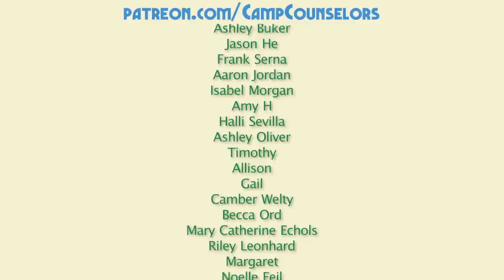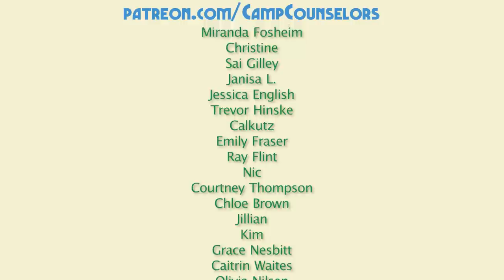Bigger Than a Bread Box | Camp Counselors Podcast Episode 36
🐻 BONUS CONTENT 🐻

0:00 - Hey Happy Campers
11:02 - Morning Announcements
29:53 - Gossip Dock
37:14 - Take a Hike
47:44 - Camper Crush of the Week
58:16 - Camp Songs
1:04:35 - Scary Stories Around the Campfire